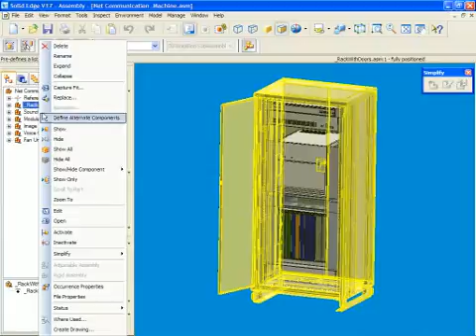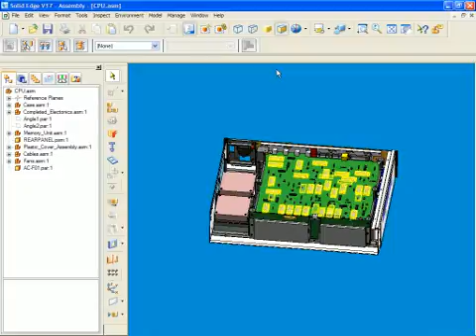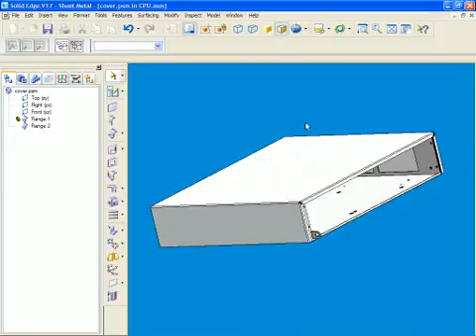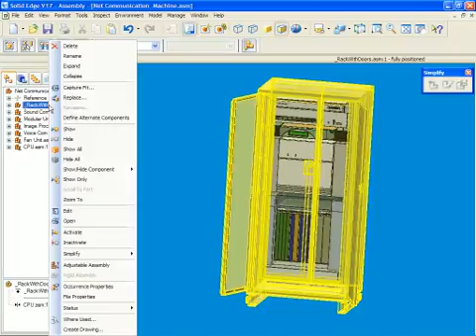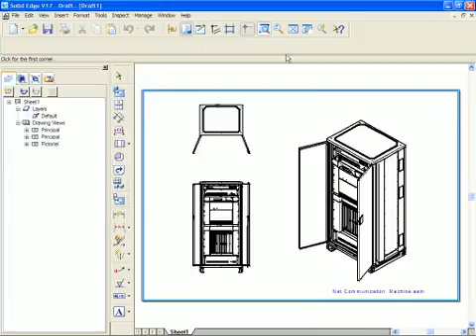Solid Edge: Large Assembly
Solid Edge large assembly management tools, like simplified assemblies and structure-only navigation combined with fast drawing production, allow engineers to reduce costly prototypes by creating fullsize digital mockups. It is not uncommon for Solid Edge customer assemblies to exceed
100,000 parts. Designed for engineers by engineers, Solid Edge provides 3D assembly design
and management tools to build complete digital mockups, saving time and
reducing costly physical prototypes.